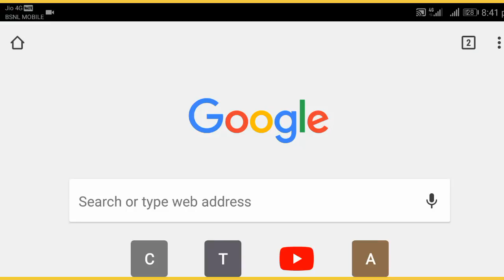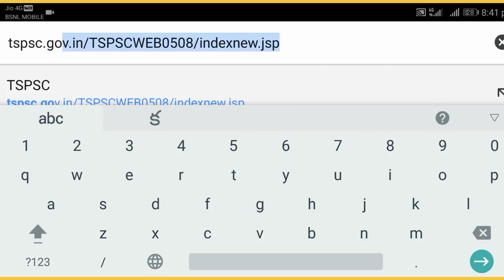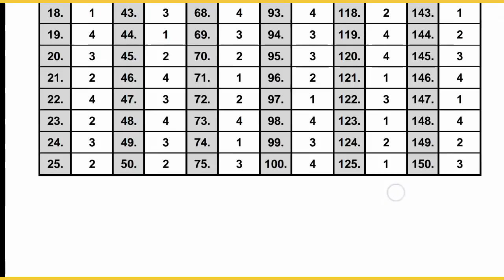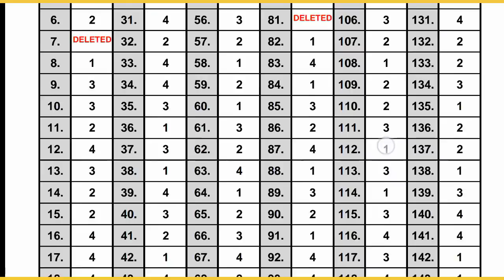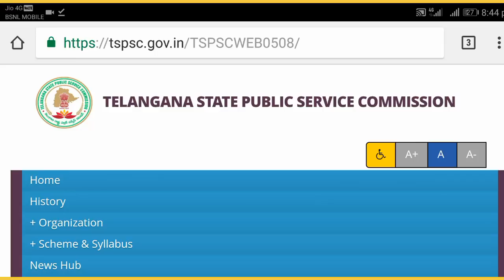TSPSC Group-4 Paper-1 Final Answer key 2018 Download | How to Download TSPSC Group4 Final key 2018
Watch this video: TSPSC Group-4 Paper-1 Final Answer key 2018 Download | How to Download TSPSC Group4 Final key 2018,